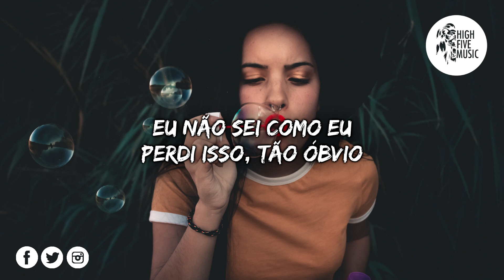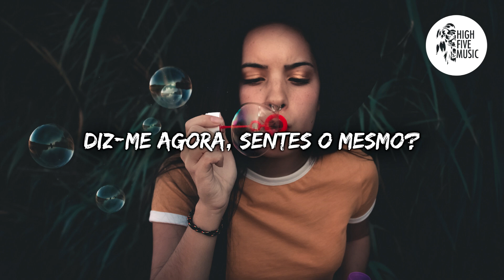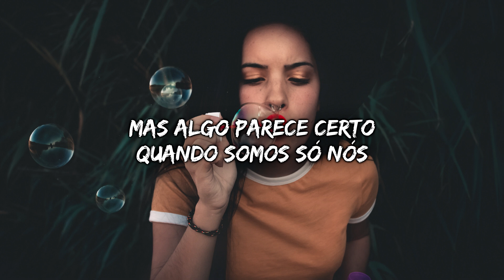Said The Sky - Just Us [Tradução/Legendado] ft. Yuppycult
🎵 🎶 HighFiveMusic 🎵 🎶

✔ Deseja contactar-nos  🎧 🎵 🎶

🎤 Letra:
Faz tanto tempo
Desde que eu tinha alguém para abraçar
Eu esqueci
O que eu mais precisei
Chegaste
Trouxes-te me abraços e beijos

Diz-me agora, agora mesmo
Por que é que me sinto assim
Não sei as palavras para dizer
Porque eu não quero esperar
Diz-me agora, sentes o mesmo?

Eu não sei como é apaixonar-se
Mas algo parece certo quando somos só nós
Eu não sei como eu perdi isso, tão óbvio

Quando somos só nós
Algo parece certo quando somos só nós

Rapaz, estou vendida
Pego-me viciado em um sonho
Quando estou com frio
És o fogo que eu respiro
E eu sei
És tudo o que eu preciso